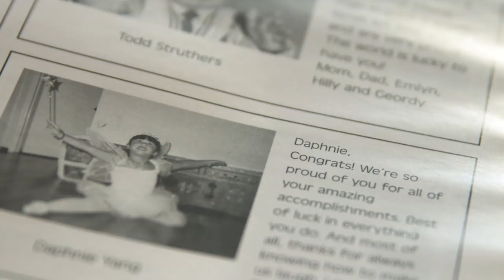EP2: Eliminate Limiting Beliefs - Daphnie Yang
You don't get what you want in life; you get what you think you deserve. We spent time talking with Daphnie Yang on her journey to starting HIIT IT and how there was a time when she was constantly limiting her own beliefs on what she was capable of achieving. She realized these limiting beliefs were holding her back and once she was able to let all of that go, things finally took off.

Although her business has grown, it definitely did not come without its own set of unique challenges. But she faced each one head on and continues to do so every day.

Follow Pursuit The Series on Instagram & Facebook @pursuittheseries